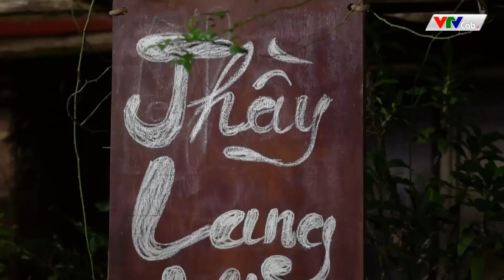Phim Hài Mới Nhất 2022 | MÈO MẢ GÀ ĐỒNG | Hài Dân Gian 2022 Hay Nhất